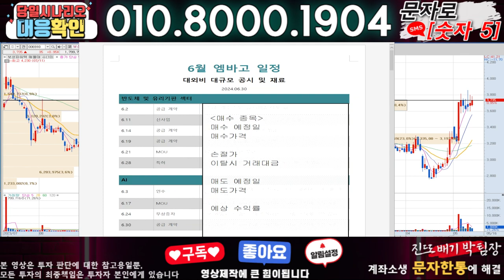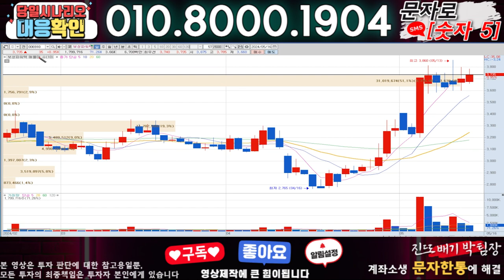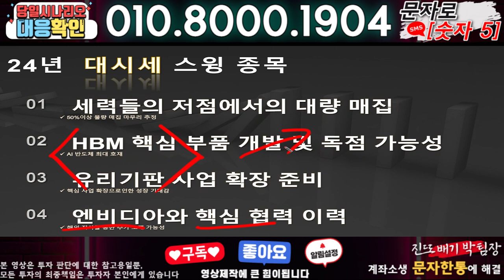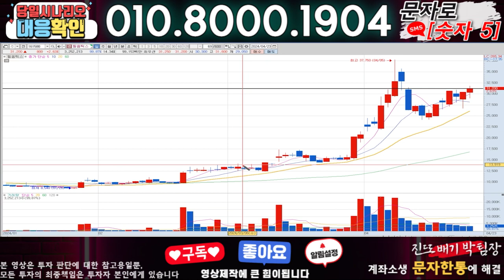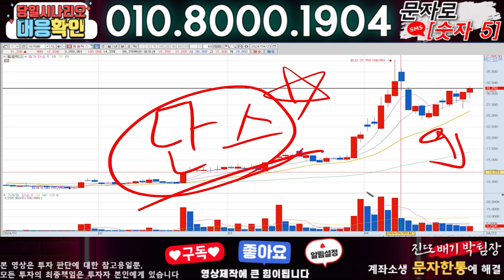보성파워텍 ) 3분전 기습속보-공식입장발표!! 무슨일인가?